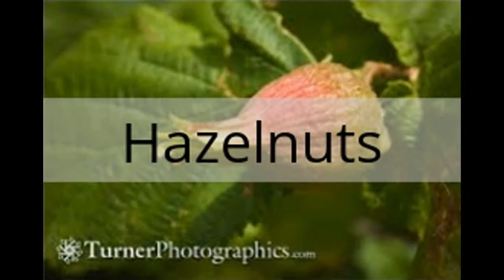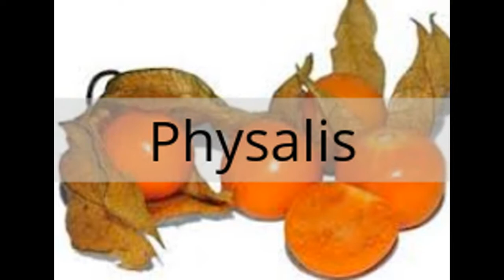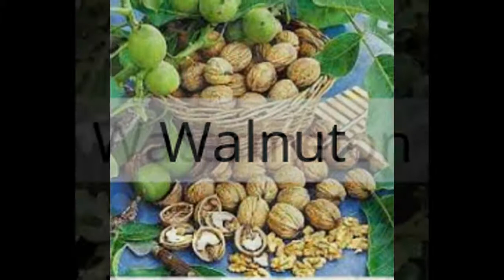85 Fruits in a single frame.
All the common fruits which people usually eat are included in this video.
1 Apple
2 Apricots
3 Avocado
4 Banana
5 Bilberry
6 Blackberry
7 Blackcurrants
8 Boysenberry
9 Blueberry
10 Cantaloupes
11 Cherimoyafruits
12 Cranberry
13 Cherry
14 Chestnut
15 Cloudberry
16 Clementines
17 Coconuts
18 Currant
19 Damson
20 Dates
21 Dragonfruit
22 Durian
23 Elderberry
24 Feijoa
25 Fig
26 Goji Berry
27 Gooseberry
28 Grapefruitsplash
29 Grapefruit
30 Grapes
31 Guava
32 Hazelnuts
33 Honeydew
34 Huckleberry
35 Jackfruit
36 Jabuticaba
37 Juniper berry
38 Jujube
39 Jambul
40 Kiwifruits
41 Kumquat
42 Legume
43 Lemon
44 Lime
45 Loquat
46 Lychee
47 Mandarinorange
48 Nance
49 Nectarine
50 Mango
51 Mangosteen
52 Miracle fruit
53 Mulberry
54 Melon
55 Muskmelon
56 Orange
57 Papaya
58 Peaches
59 Pears
60 Pineapple
61 Passionfruit
62 Persimmon
63 Plumcot
64 Pomegranate
65 Physalis
66 Pomelo
67 Plum
68 Quince
69 Rambutan
70 Raisin
71 Raspberry
72 Redcurrant
73 Salal
74 Salak
75 Satsuma
76 Salmonberry
77 Startfruit
78 Strawberry
79 Tamarind
80 Tangerine
81 Tamarillo
82 Tomato
83 Walnut
84 Watermelon
85 Watermelongarden
86 Williamspear
87 Ugli fruit